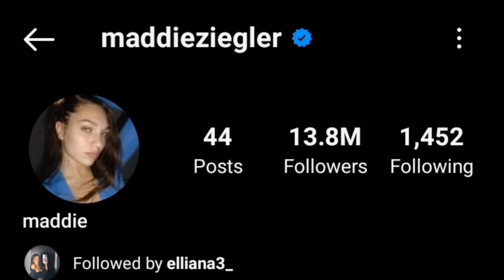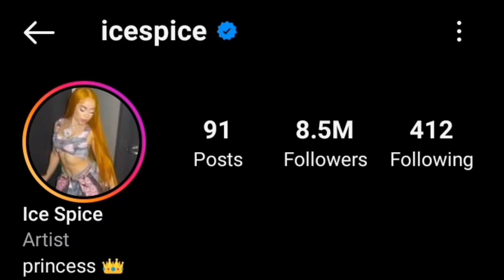Madison Ziegler Vs Ice Spice Lifestyle Comparison 2023